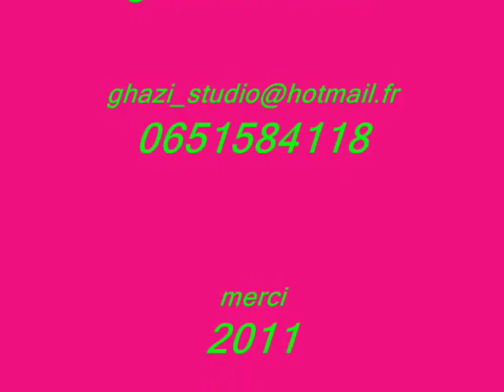gar rjal likayn bant lik rire fsahbi artiste ghazi et studio ghazi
fkhater nasse lihbouna kamlin